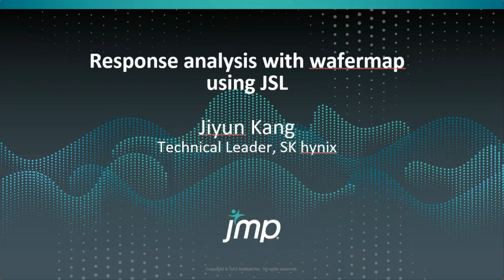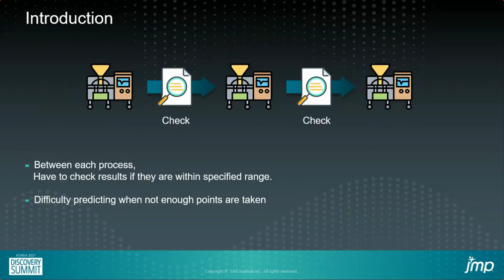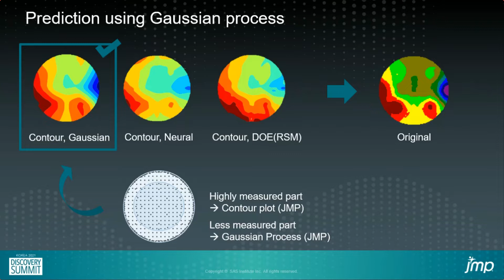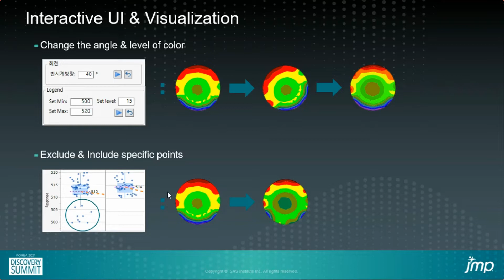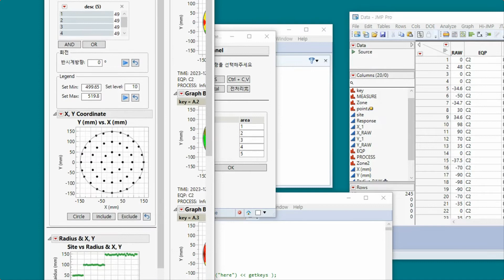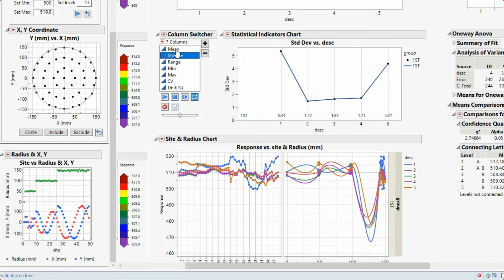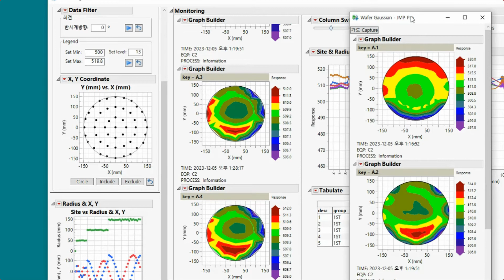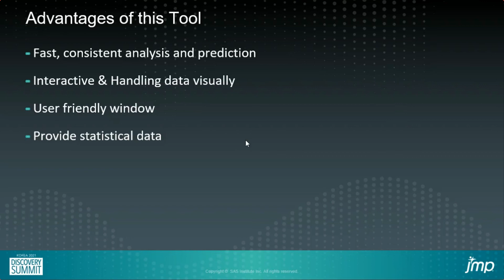JSL을 활용한 WAFER 별 RESPONSE 예측 및 분석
발표: 강지윤 TL, SK하이닉스
2021년 11월 12일 | JMP Korea